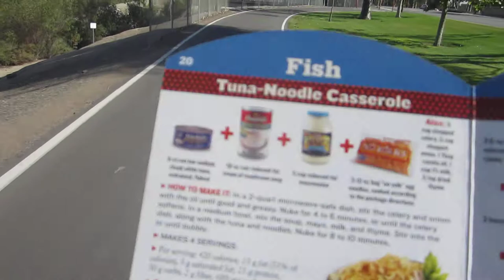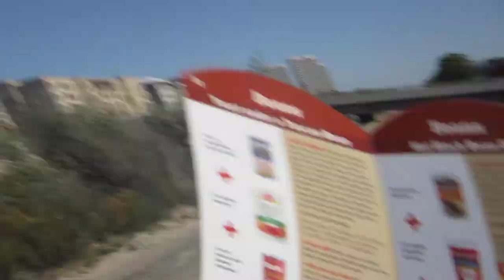Rambling on a Bike - Book Review Tuesday: A Man, A Can, A Microwave, Shoutout to David Shayani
Book Review: A Man, A Can, A Microwave - Simple meals with few ingredients to mix together and cook in the microwave. Usually it just has a few simple ingredients that come together to make a meal. Not necessarily a good meal, but a meal nonetheless. I think this book is for college boys who don't want to spend too much time cooking and instead just want to eat for low cost.

Thanks to David Shayani for the awesome comments and supporting the segment! Very cool! Thank you David for the encouraging words!

For real college cooking tips, be sure to keep updo date on all the tricks provided My Top Bike Products

My Top Bike Tools For My Garage:

23 Piece Bike Tool Kit